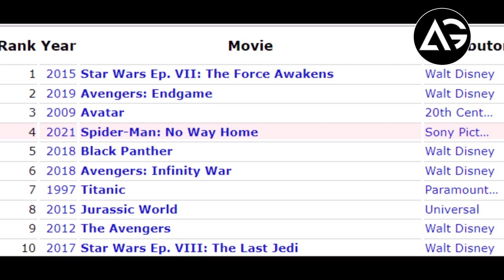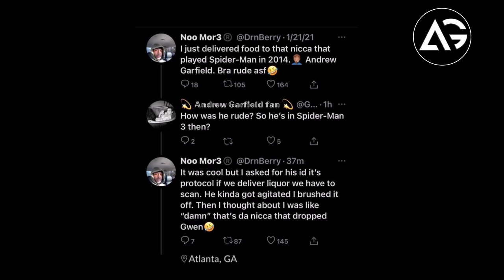SpiderManNoWayHom 4th Highest Domestic, Gamora New Bts, Doctor Strange R-rated ?, AG Media News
1 LIKE = More Motivation!

देखने के लिए धन्यवाद